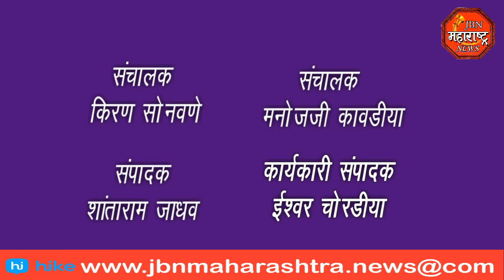बारावी बोर्डाच्या परीक्षेला सुरुवात विद्यार्थ्यांचे गुलाब पुष्प देऊन स्वागत